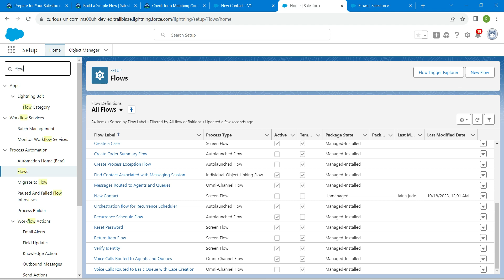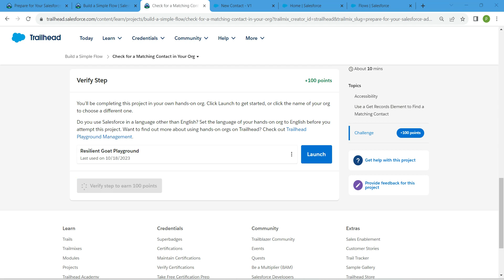Check for a Matching Contact in Your Org || Build a Simple Flow || Challenge 2